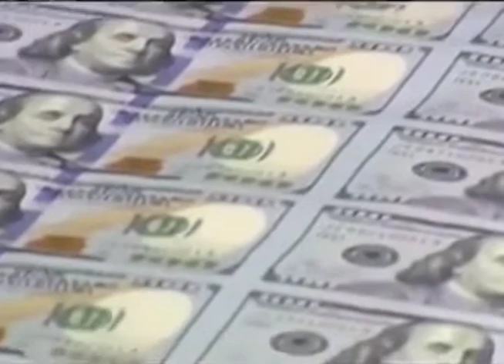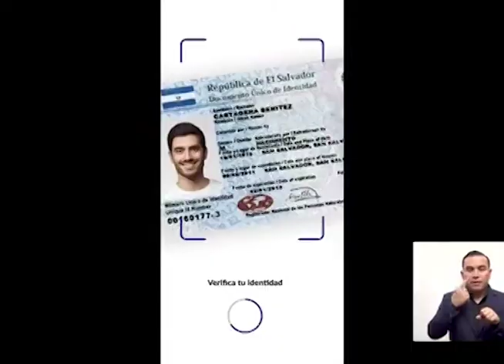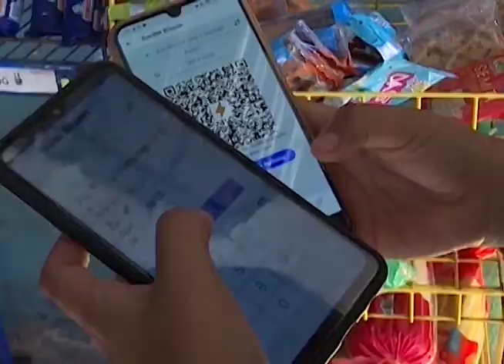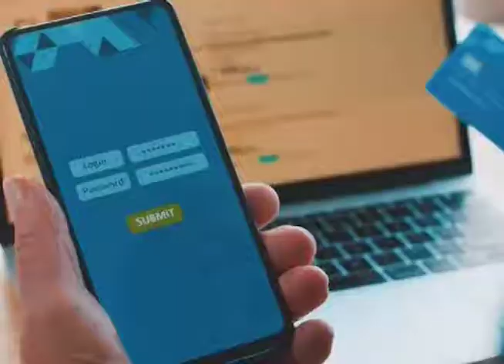Ministro de Hacienda aseguró que el financiamiento del Bitcoin, será del Fondo General de la Nación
El Ministro de Hacienda aseguró que el financiamiento de los 30 dólares en Bitcoin, será proveniente del Fondo General de la Nación.